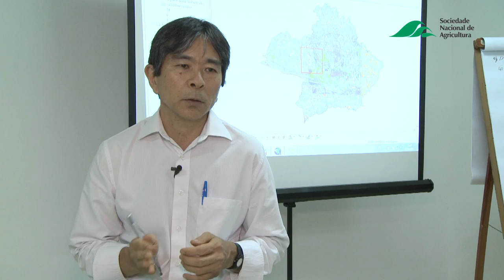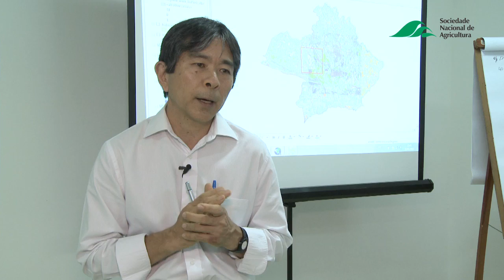Edson Eyji Sano, Embrapa